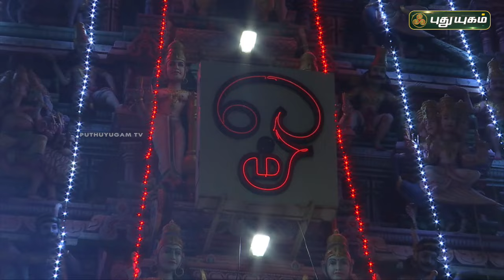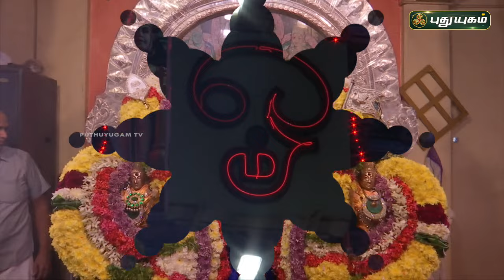சைதாப்பேட்டை, சிவசுப்பிரமணிய சுவாமி திருக்கோயில் திருக்கல்யாண வைபவம்